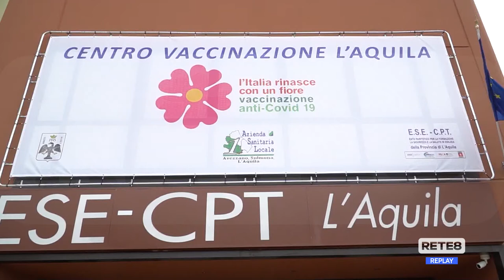L’Aquila - Vaccini in ritardo e polemiche